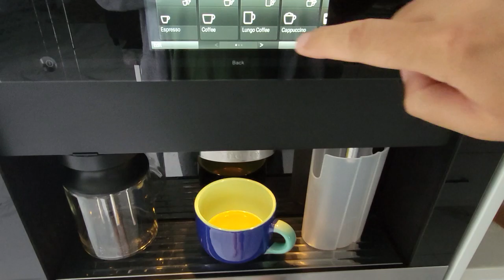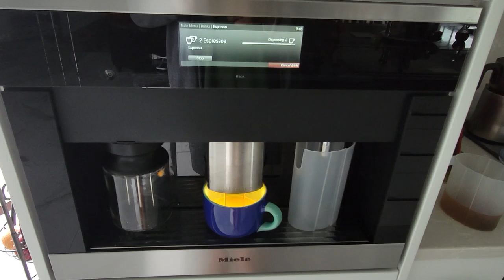Quad Shot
4 shots to start the day